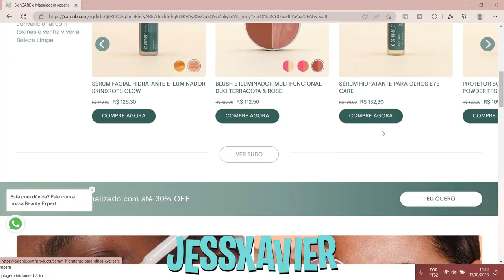CARE NATURAL BEAUTY: eu TESTEI e vou te contar TUDO! + cupom de DESCONTO Care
- NOVO CUPOM: JESSICAX

Care Natural Beauty é uma marca de skincare e maquiagem brasileira que busca a beleza limpa, ou seja, não polui o corpo e nem o meio ambiente. Produtos de beleza livre de crueldade com os animais, livre de chumbo, petrolatos e outros metais pesados em suas formulações para uma beleza mais pura, natural e duradoura. Além disso, os produtos também são orgânicos e veganos.

- CUPOM DE DESCONTO BLUZ: *JESSX*
- CUPOM DE DESCONTO CARE NATURAL BEAUTY: *JESSXAVIER*
- CUPOM DE DESCONTO KORUI: *10JESS*
- CÓDIGO DE CONSULTORA C&A: *jessxavier*
- CUPOM DE DESCONTO RIACHUELO: *RCHLO228348AFL*
- CUPOM DE DESCONTO FLEURITY: *JESSXAVIER*
- CUPOM DE DESCONTO ZZ'MALL: *ZZCUPOM358*

VEM ME DAR UM OI:
Instagram: @jessmxavier (mesma foto de perfil)
*Dicas de maquiagem para iniciantes*
Me considero ainda iniciante, talvez com um pezinho em intermediária, no mundo da maquiagem. Devido aos meu problemas nos olhos, sinto dificuldade em me maquiar - mas estou aqui pra mostrar que não é impossível!
Além disso, falo também sobre saúde e bem estar da mulher. E ai, vamos embarcar comigo nessa jornada de autoconhecimento e aprendizado para melhorar nossa autoestima?